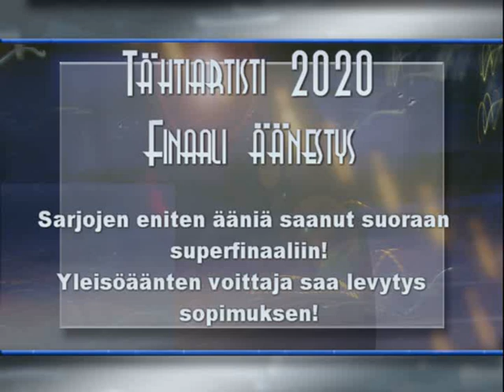Jouko Huotari 907